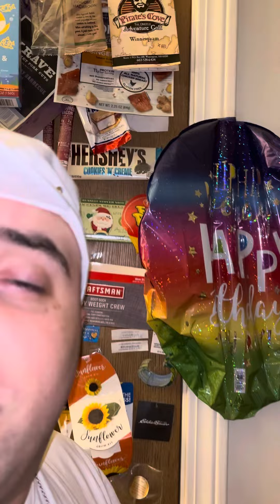N . 0 . Z . U . R . V . 1 . V . 0 . R . ‘ . ‘ . . . . . Z . z . Z . z . . . . - F . @ . T . Z . V .